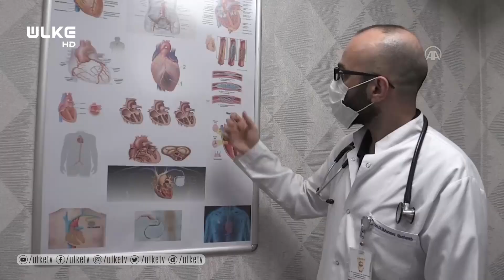Türkiye'nin bursuyla doktor olan Filistinli genç, 8 yıldır şifa dağıtıyor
Türkiye'nin sağladığı bursla İstanbul'da tamamlayan Filistinli Mohammed Abusharekh, kendisine kucak açan ülkede mesleğini yapmanın gururunu yaşıyor.